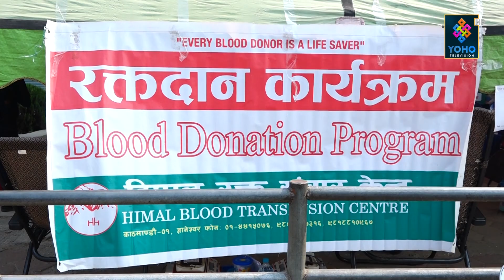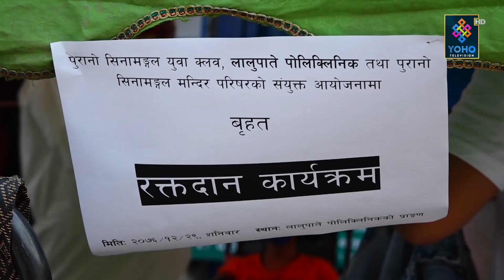लकडाउनमा रगत अभाव भएपछि सिनामंगलका युवाले गरे रक्तदान !